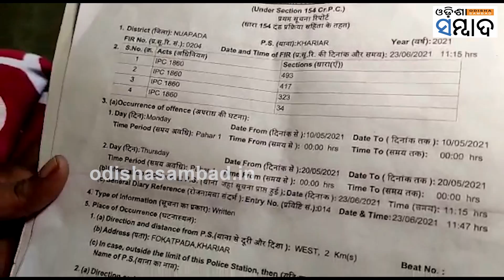Man Absconds After Making Girl Pregnant In Extra-Marital Affair In Odisha's Nuapada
ବିବାହିତ ପୁରୁଷକୁ ପ୍ରେମ କରି ଦୋଛକିରେ ଫସିଛନ୍ତି ଜଣେ ଯୁବତୀ । ବିନା ବିବାହରେ ଯୁବତୀ ଜଣକ ଗର୍ଭବତୀ ହେଇଥିଲେ । ପରେ ପ୍ରତାରିତ ହୋଇ ଏବେ ନ୍ୟାୟ ପାଇଁ ଥାନାରେ ଦ୍ୱାରସ୍ଥ ହୋଇଛନ୍ତି । ଏପରି ଏକ ଘଟଣାକୁ ନେଇ ଚର୍ଚ୍ଚାକୁ ଆସିଛି ନୂଆପଡା ଜିଲ୍ଲାର ଧୋବା ସାହି ଅଂଚଳ ।